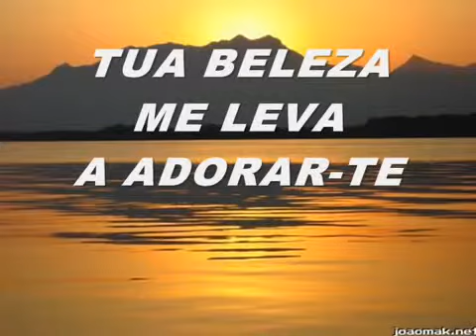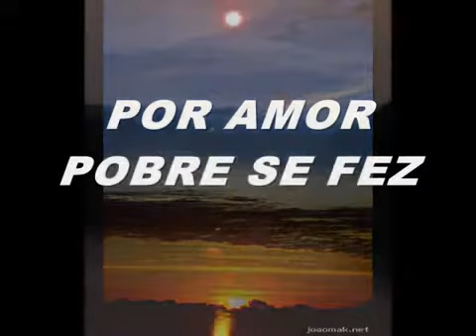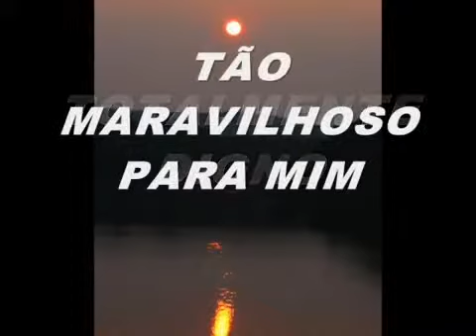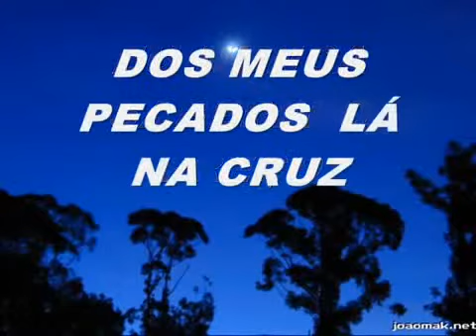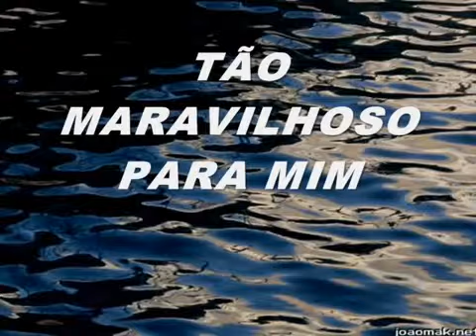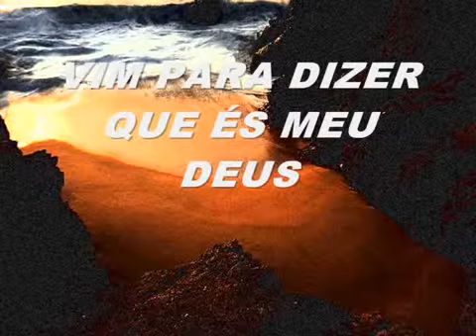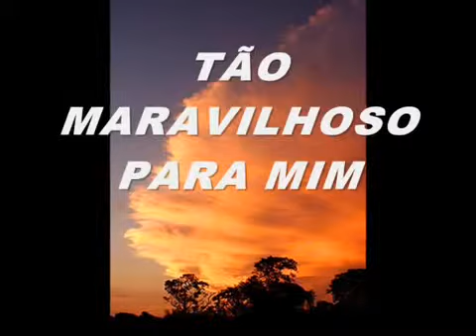VIM PARA ADORAR TE